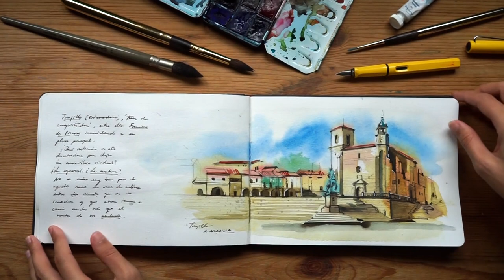Sketchbook Tour: Extremadura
If you have any questions please write me a comment